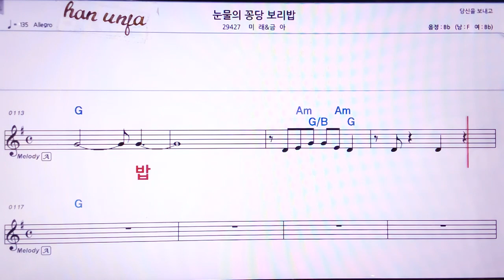💖눈물의 꽁당 보리밥/미래*금아 👍MR,노래방, 악보, 코드,Karaoke With Sheet Music